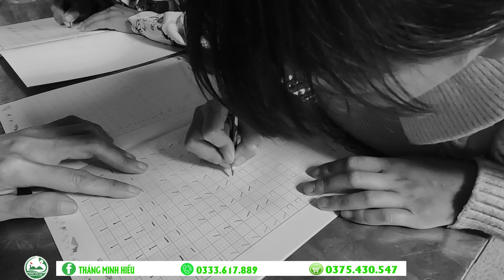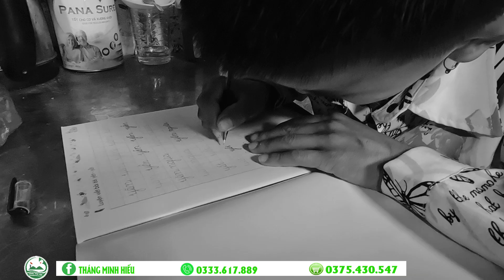Quá buồn cho Sính cánh cửa vào Trường đã khép lại với Cậu Bé Mồ côi và những giọt nước mắt đau lòng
Chúc quý Cô bác, anh chị và khán giả yêu quý xem video vui vẻ.
Số Tài khoản AGRIBANK: 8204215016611. Tháng Minh Hiếu, Chi nhánh huyện Yên Minh
Địa Chỉ nhà ở: Ủy ban nhân dân xã Đông Minh, huyện Yên Minh, tỉnh Hà Giang
© Bản quyền thuộc về Tháng Minh Hiếu
© Copyright by Thang Minh Hieu ☞ Do not reup